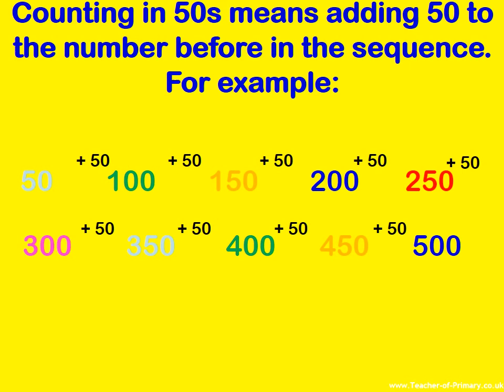Counting in 50s to 500 - Teaching Resource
KS2 Maths Teaching Resources: Counting in 50s to 500.

In this teaching resource, pupils will learn how to count in 50s up to the number 500.